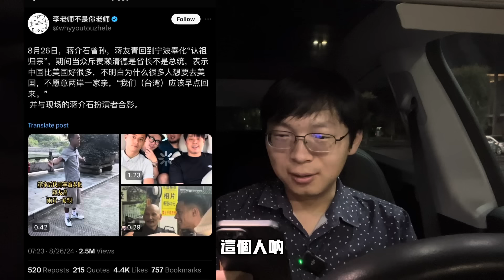驚呆了！老蔣曾孫投共了！回大陸老家，指責賴清德是省長，不是總統，台灣是要回來的。这个世界变化太大了！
你的支持是我做影片的动力
茫茫人海
感谢上帝让我们相遇
Line : xinsheng2018